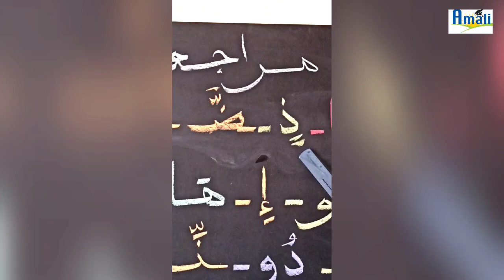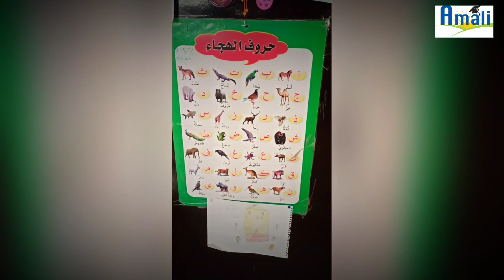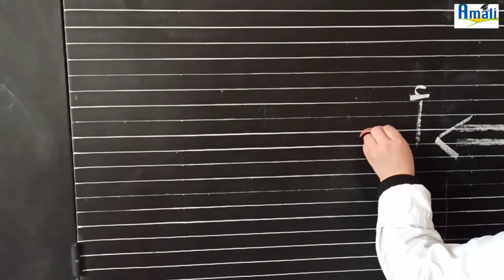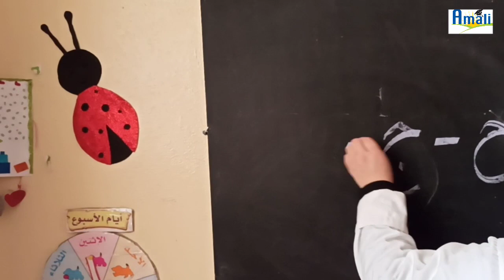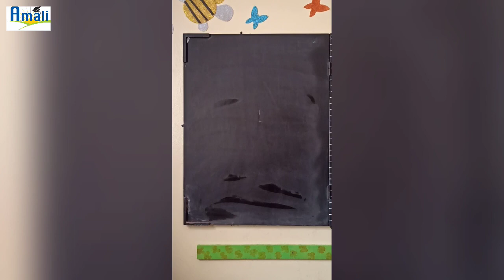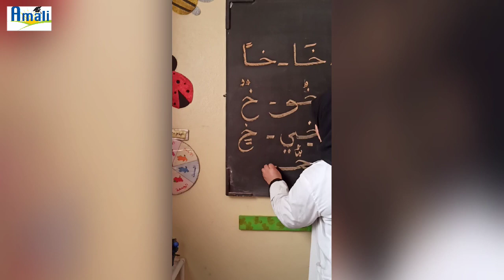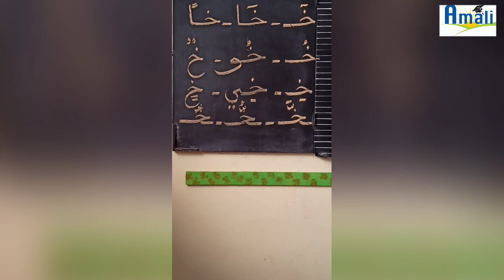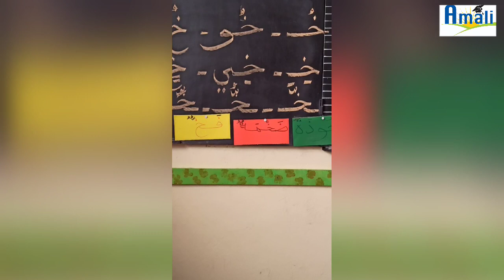حصة القراءة صوت ( خ ) للمستوى التمهيدي الثاني